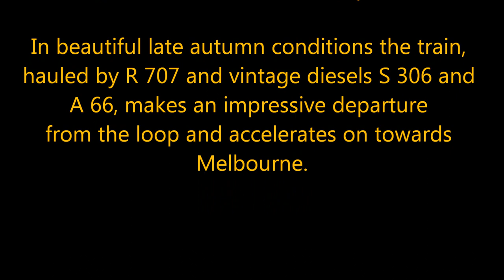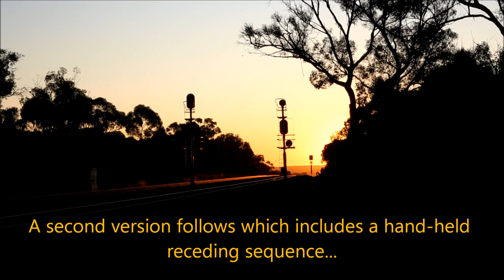ORANGE FRENZY the movie - PARWAN LOOP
When the administrator of Australian railfan FB page, LINES FROM OTHER LINES, started an 'Orange Frenzy' I thought that I'd post this movie! It's only short and is, in fact, the same scene duplicated. The first a single sequence from head-on and the second with a receding shot. It features 707 Operations 'Grainland" tour train hauled by VR Hudson R 707 and vintage bulldog diesel electrics S 306 and A 66 departing from Parwan Loop on 14 May 2023.